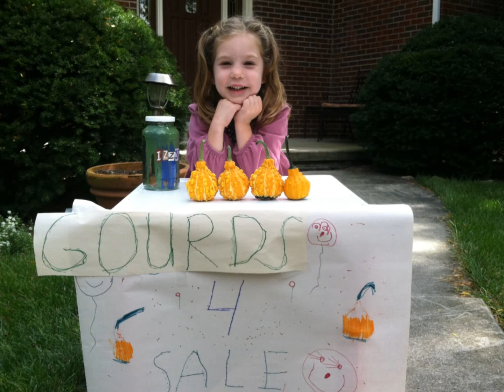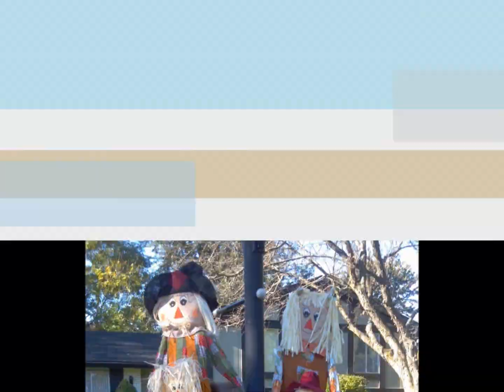izzy s slideshow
Izzy pics